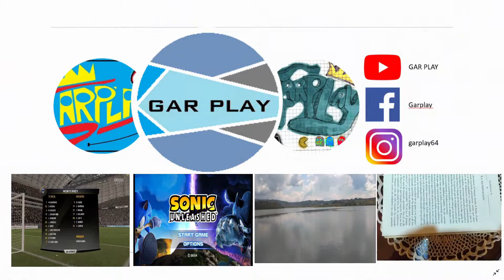CONOCIENDO ARTESANIAS DE BARRO TLAYACAPAN PUEBLO MAGICO DE MORELOS MEXICO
artesanías de barro generadas en este pueblo mágico de Morelos